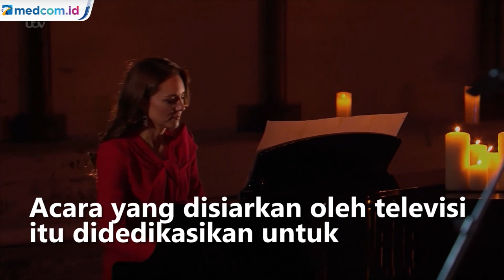Pertama Kali, Kate Middleton Mainkan Piano saat Perayaan Natal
The Duchess of Cambridge Kate Middleton memainkan piano untuk pertama kali di depan umum saat perayaan natal di Westminster Abbey. Kate sendiri tampil dengan Bintang Pop Inggris Tom Walker yang menyanyikan lagu For They Who Can't Be Here. Acara yang disiarkan oleh televisi itu didedikasikan untuk mereka yang telah mendukung komunitas di inggris selama pandemi COVID-19. Acara natal tersebut juga menghadirkan paduan suara dan penyanyi terkenal Ellie Goulding hingga Leona Lewis.

Acara itu juga dihadiri oleh beberapa kelompok seperti tentara yang membantu evakuasi di Afghanistan, pengasuh, pemimpin agama hingga orang-orang yang terisolasi selama pandemi.